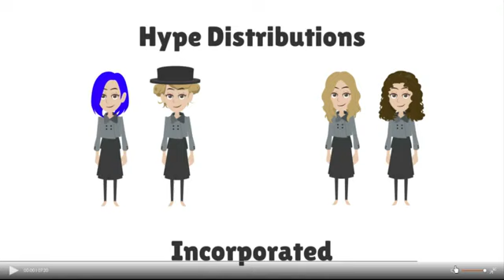Anna Hosts Behavior Card Day/Green Succubus Gets In Dead Meat (Original)